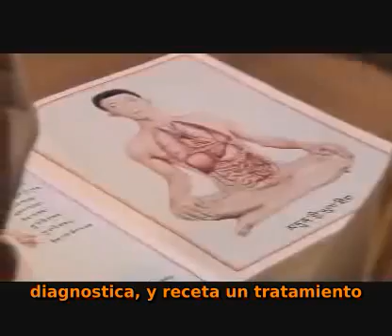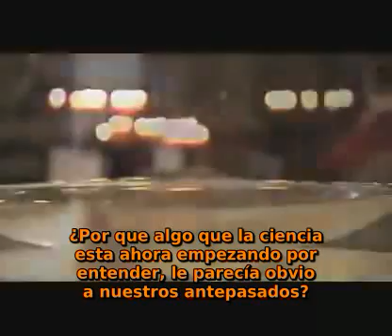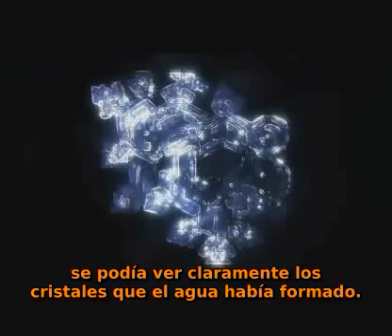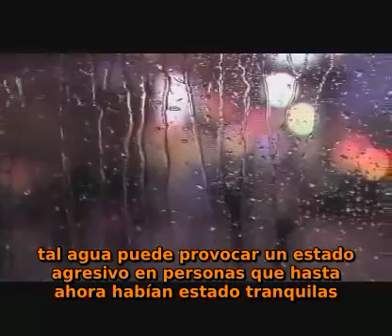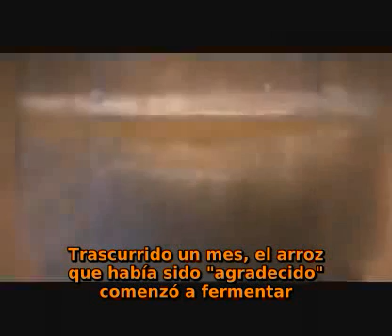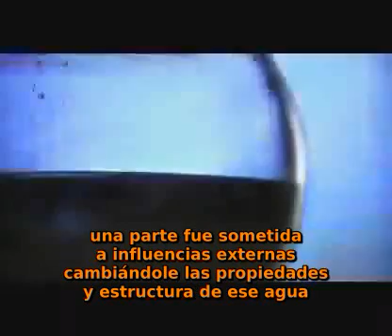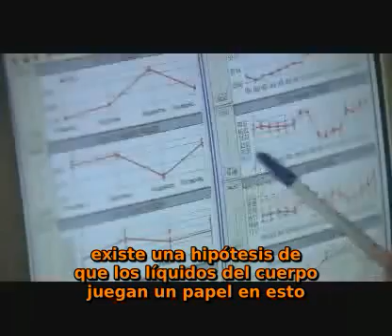Agua - El Gran Misterio 6 de 9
Fascinante documental que se extiende por todo el mundo para revelar
los recientes descubrimientos acerca del agua, la sustancia mas asombrosa pero menos estudiada del mundo. Ve como investigadores y científicos, filósofos y teólogos intentan comprender este exclusivo liquido y todas sus propiedades milagrosas aun por descubrir.

Fascinating movie spans the globe to reveal recent discoveries about water,
the most amazing yet least studied substance in the world. Witness as researchers, scientists, philosophers and theologians try to understand this unique liquid and all its miraculous properties still waiting to be discovered.